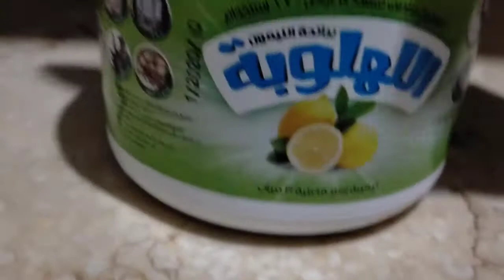اجمل خلطة لغسيل المواعين والتلميع بقشر الليمون وغسيل البوتجاز والسيراميك بمكونين اتنين فقط .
لو عجبكم الفيديو متنسوش تعملو الايك👍 والشير 😘
واشتراك لو انتم مش مشتركين وشكرا علي مشاهده الفيديو مع السلامه😘👍